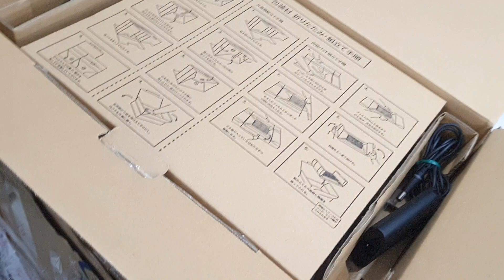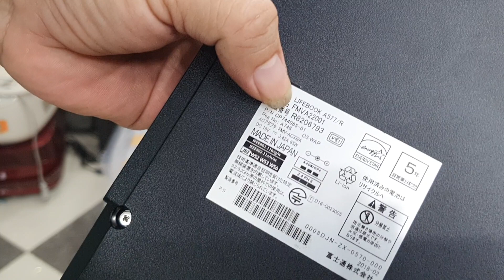khui hàng đấu mạng, laptop dell, lenovo thinkpad, fujisu, dynabook..vv hàng đẹp quá ạ. 0966594581